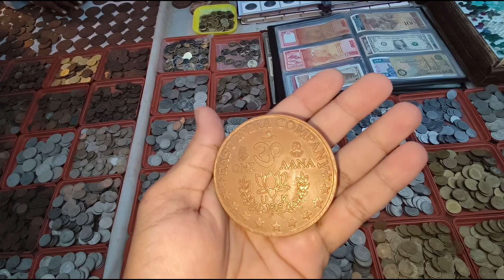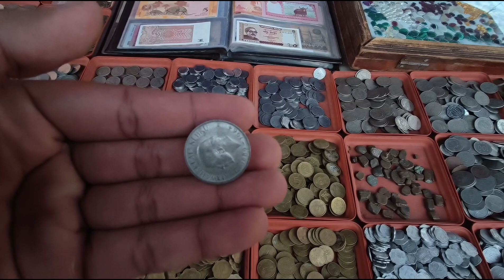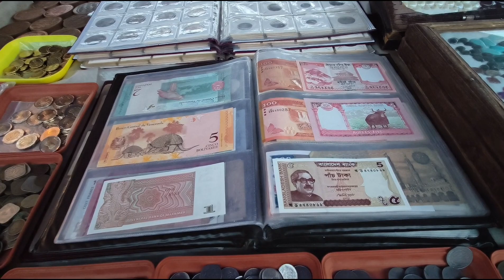Hyderabad ki jaan ❤️ charminar aur macca❤️ masjid ki history janiye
Hyderabad ki jaan charminar aur macca masjid ki history likeandsubscribe I hope you are enjoying my videos and please subscribe my channel and don't forget to like comment share stay tuned stay safe milte hai next vlog me